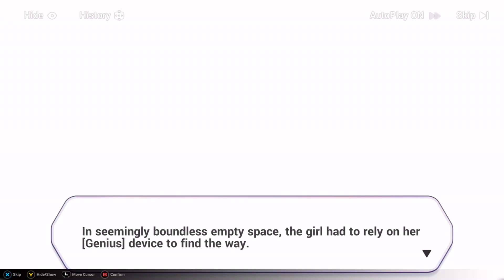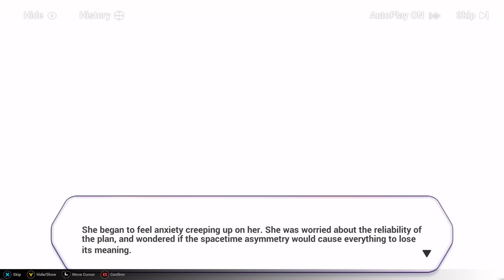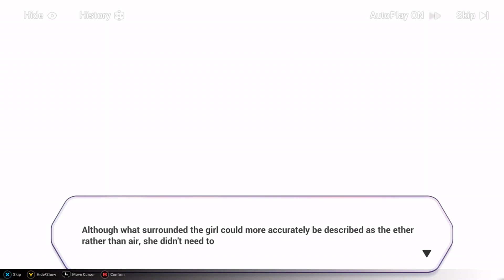Chapter 25-1 [Immortal Blades] Stage EX-5 | Honkai Impact 3rd